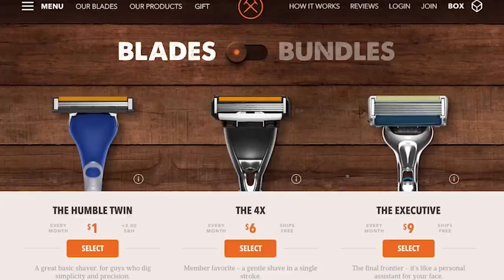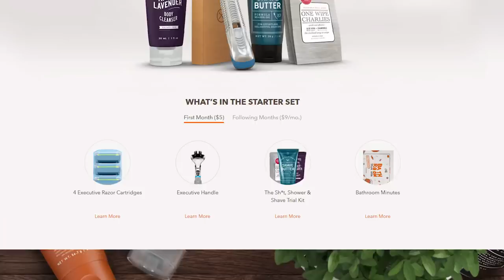Save Me - Toby Turner Original Song - Dollar Shave Club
▼ Play the Tobuscus iOS GAMES! ▼

12400 Ventura BLVD
Unit 276